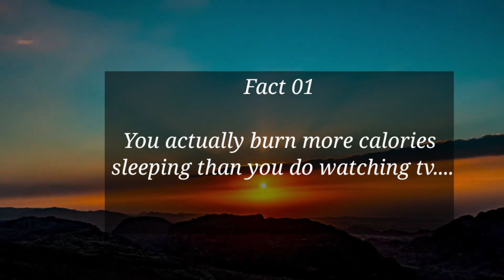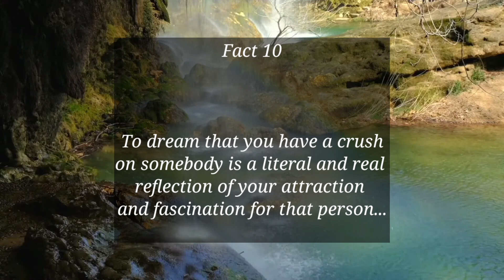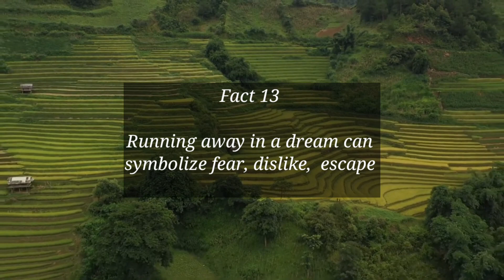Dm to df today💔Interesting facts about dreams!!!Twin flame dm current energy update!!...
Love Message
love poem
Devine masculine
Current feelings

Dmtodf message